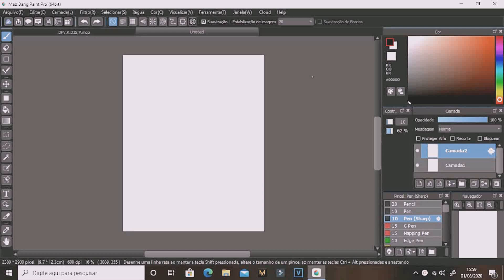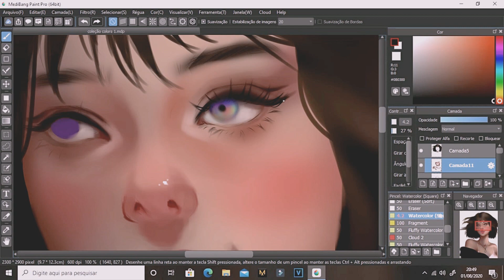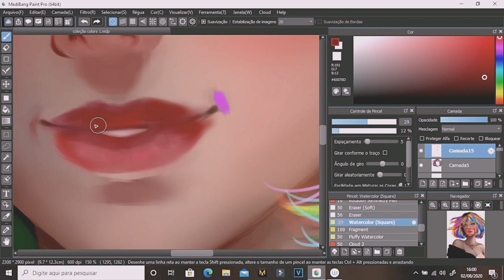COLORS - Digital Painting Process - Medibang Paint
Digital Painting Process - Medibang Paint